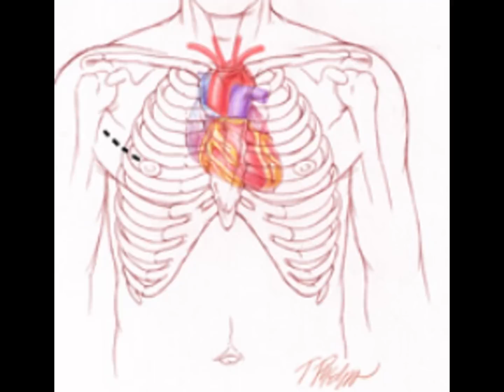Minimally Invasive Cardiac Surgery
- Aortic Valve replacement
- Mitral Valve replacement
- CABG
- ASD Closure

at B M Birla Heart Research Centre, Kolkata